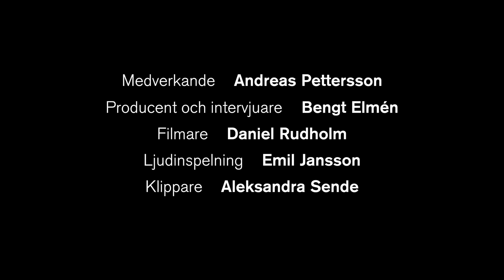5. Arbetslinjen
Juris doktor Andreas Pettersson intervjuas av Bengt Elmén om hur funktionsrätten kan stärkas i Sverige.